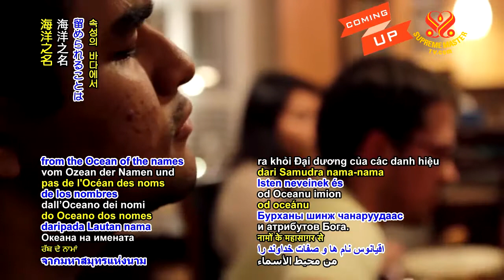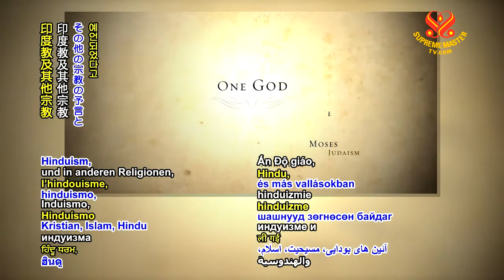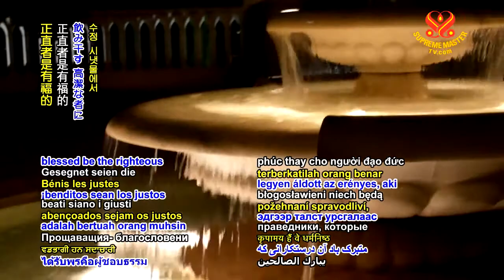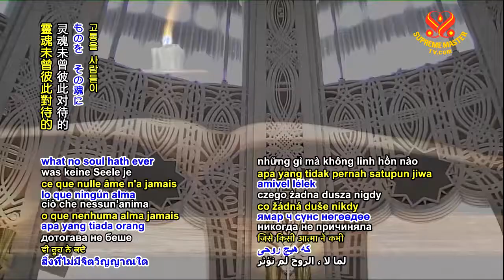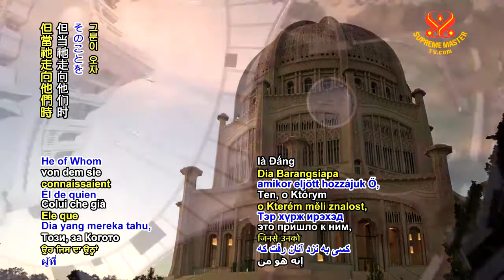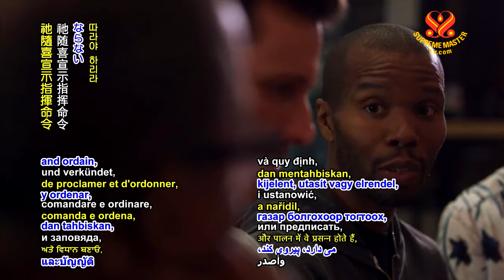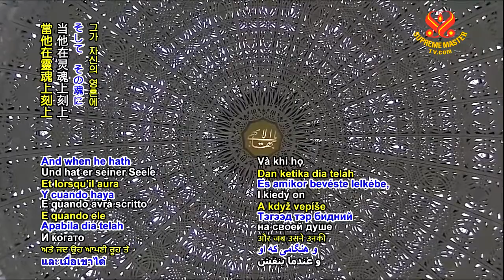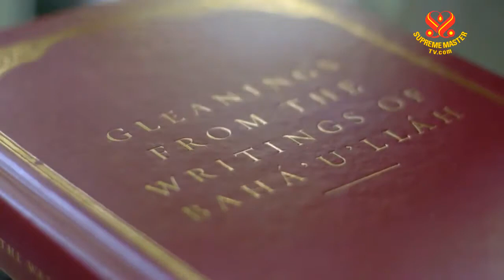07-04-2019 The Baha’i Faith’s ”Gems of Divine Mysteries”: Paragraphs 25-33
The essence of the divine mysteries in the journeys of ascent set forth for those who long to draw nigh unto God, the Almighty, the Ever-Forgiving – blessed be the righteous that drink from these crystal streams! HE IS THE EXALTED, THE MOST HIGH! Veiled as they remain within their own selves, the generality of the people have failed to perceive the sweet accents of holiness, inhale the fragrance of mercy, or seek guidance, as bidden by God, from those who are the custodians of the Scriptures. He proclaims, and His word, verily, is the truth: “Ask ye, therefore, of them that have custody of the Scriptures, if ye know it not.” Nay rather, they have turned aside from them and followed instead the Sámirí of their own idle fancies.